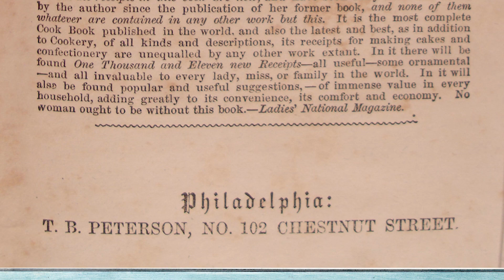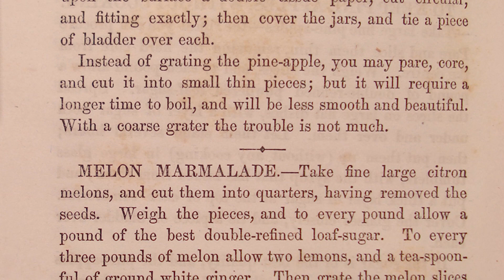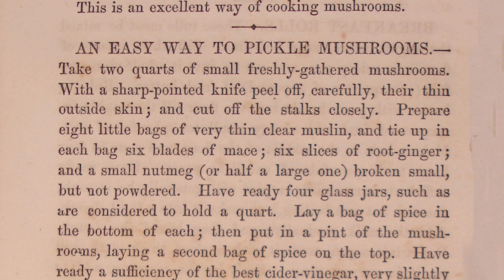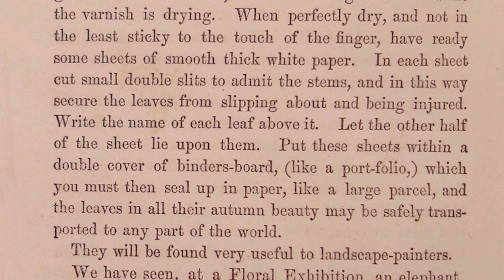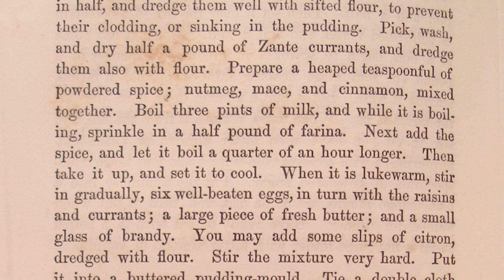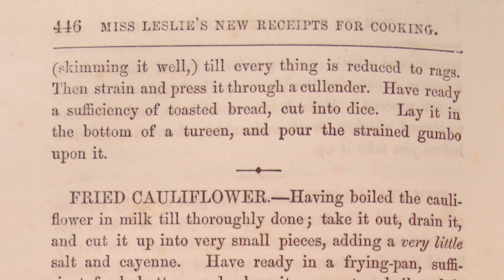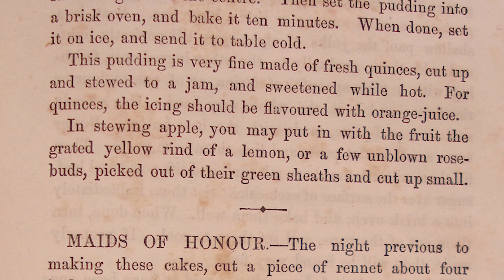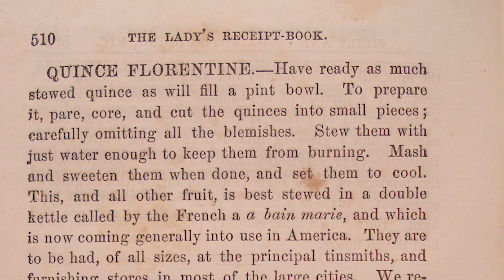Eliza Leslie's 1854 Cookbook: Spanish Mexican RECIPES, Pickled Peppers, Misc. New Receipts for Cook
RECIPES: Buena Vista Cake to celebrate the 1847 win of the Battle of Buena Vista in Mexico. It had only been 5-7 years since the US gained about 1/3 (?) of Mexican land, including New Mexico and California.

English: Sonata in B minor, composed by Franz Liszt
Français : Sonate en si mineur de Liszt
Date 10 September 2011
Author
Franz Liszt  (1811–1886) Blue pencil.svg wikidata:Q41309 s:it:Autore:Franz Liszt q:en:Franz Liszt
Gleb Ivanov